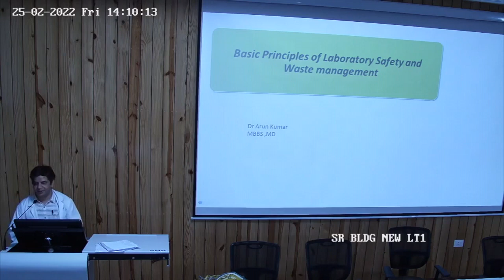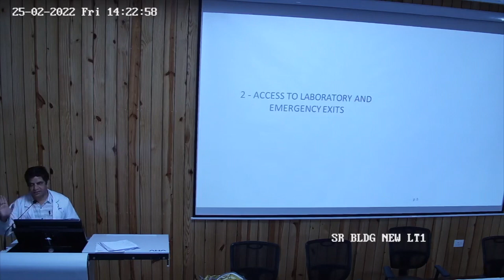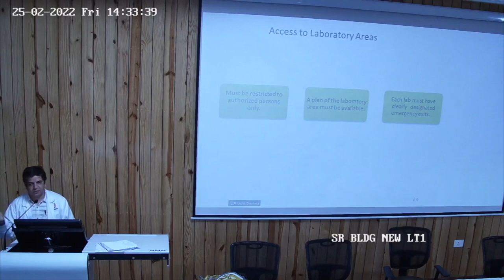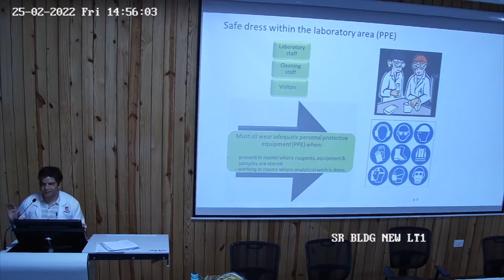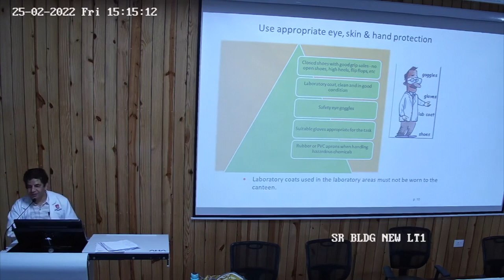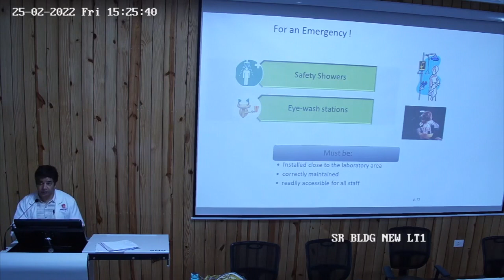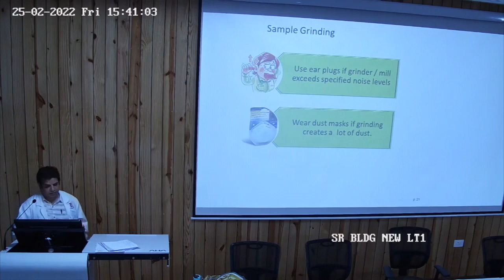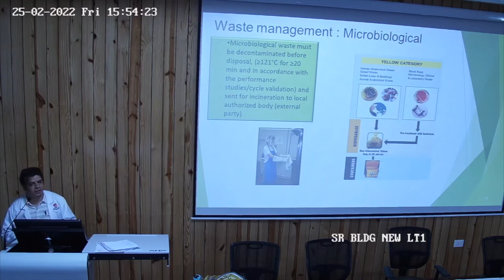Basic Principles Laboratory safety and Waste Management. DR. Arun Kumar